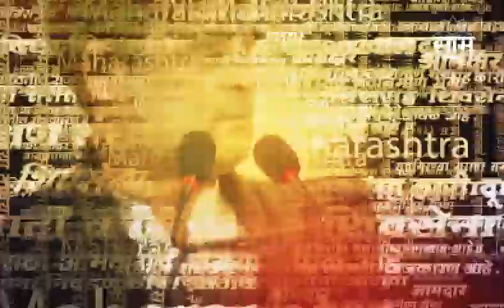Headlines : सकाळच्या हेडलाईन्स : 7th April 2023 : SAAM TV